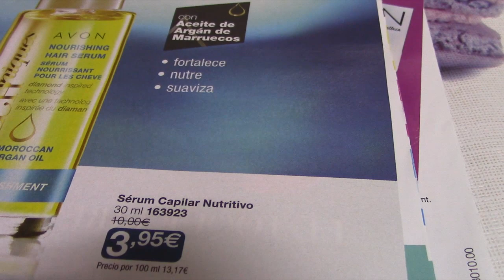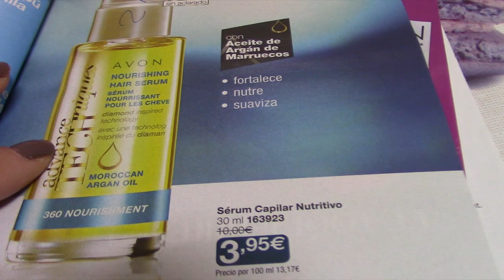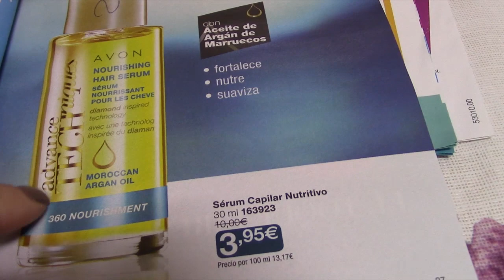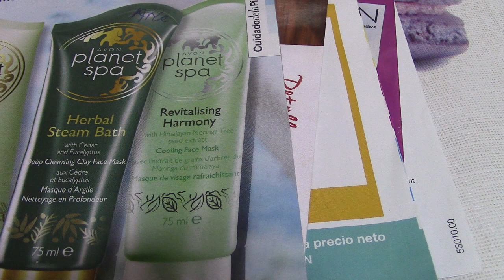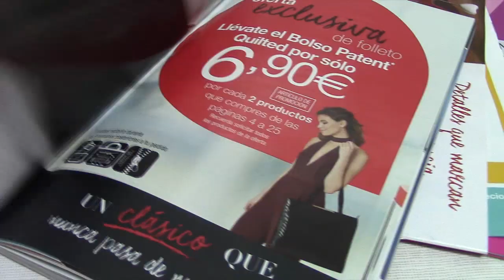VLOG 273 HACIENDO MUFFINS Y MAS COSITAS